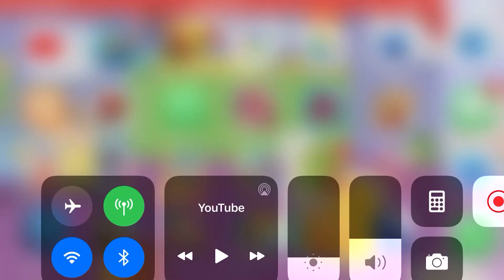October 10, 2020